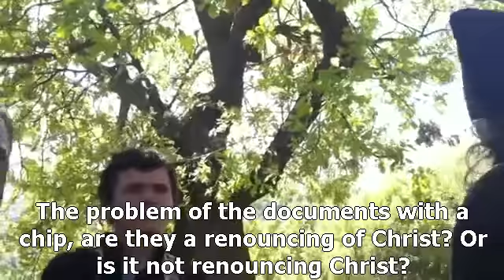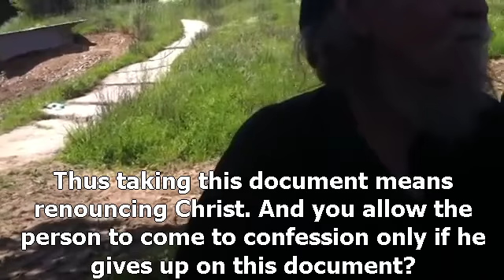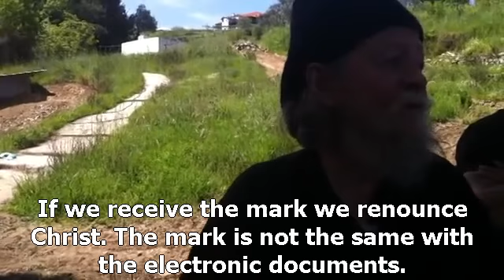End of Times Prophecies 666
Father Gavrilos, a man with holy life, the apprentice of Saint Paysios of Mt. Athos talks about the dangers of losing the grace and renouncing Christ by accepting electronic documents.